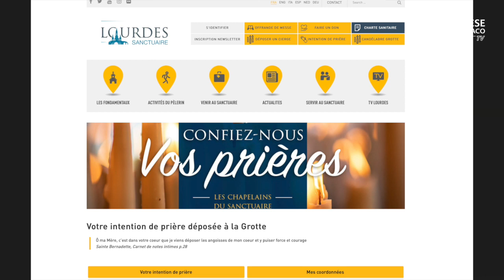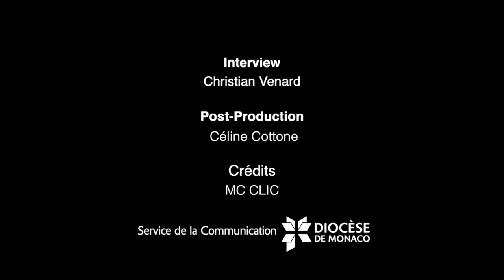ACTU / Anniversaire des apparitions de Lourdes 2021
Chaque année, le 11 février, l'Église commémore les apparitions à Lourdes de la Vierge Marie à Bernadette Soubirous. Dans cette période perturbée par la crise sanitaire, Mgr Xavier d'Arodes nous redit l'actualité du message de Lourdes et l'adaptation des sanctuaires pour accueillir les pèlerins.